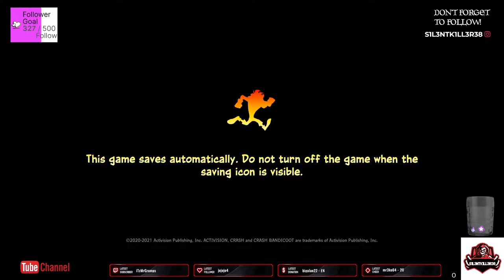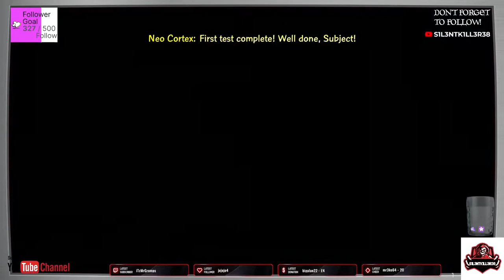crash bandicoot 4 its about time part 1 ps4 -No Commentary-